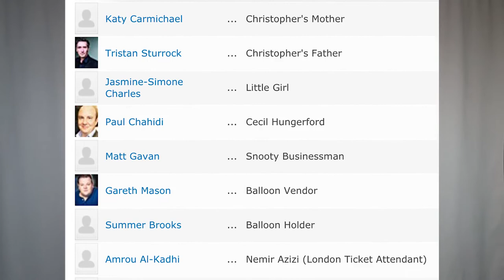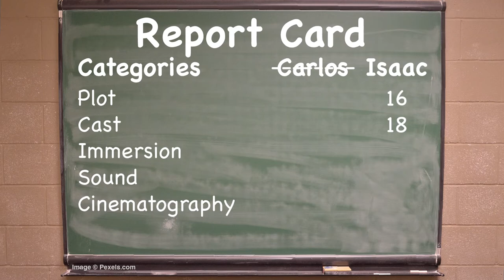Christopher Robin Movie Review | A Case of "The Feels"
Christopher Robin Movie Review. Get hit with a case of "The Feels" with a nostalgia trip.

We run through the plot, the people, immersion, sound, and cinematography and let you know how well they were done.

Christopher Robin: PG Animation, Adventure, Comedy

Actors: Ewan McGregor, Hayley Atwell, Bronte Carmichael, Mark Gatiss, Ronke Adekoluejo, Orton O'Brien, Vera Clark, Matt Berry, Jim Cummings, Brad Garrett, Toby Jones and many more.

Images:
Chalkboard via Pexels.com

Sound:
The 126ers - Going, Going, Gone
Jingle Punks - Fiend (Sting)
Otis McDonald - Magic